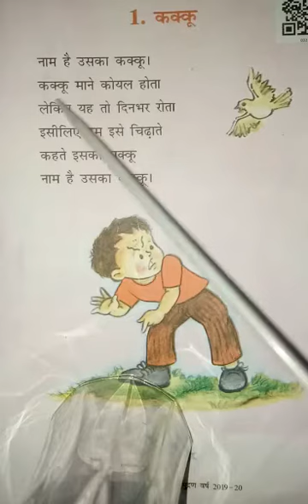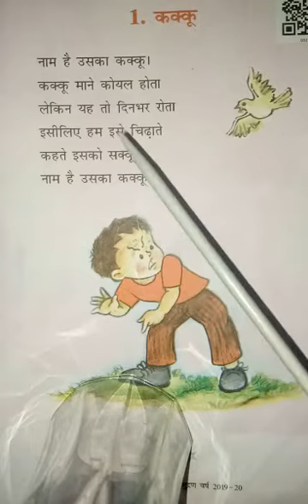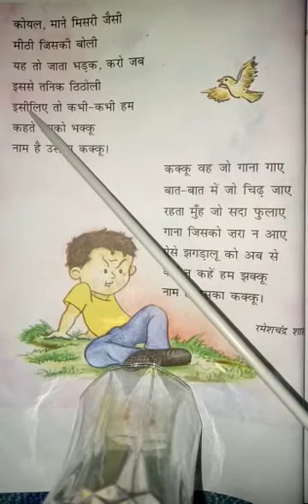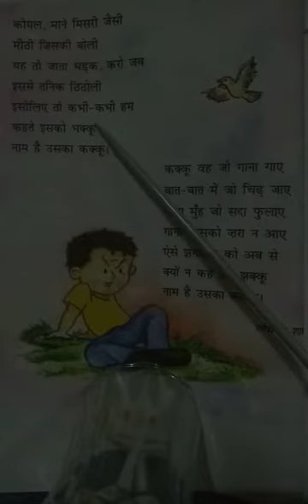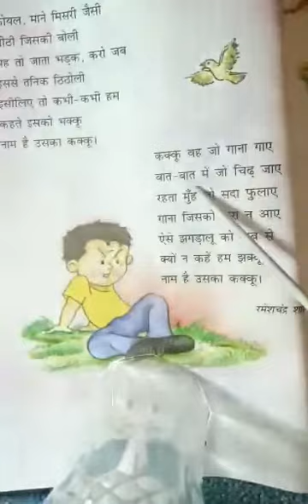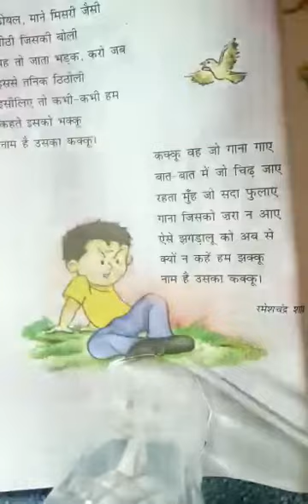NCERT - CLASS -3, HINDI......Chapter - 1 (Video -1)